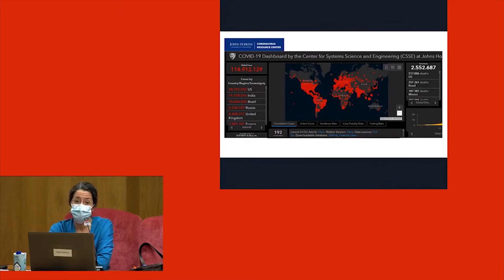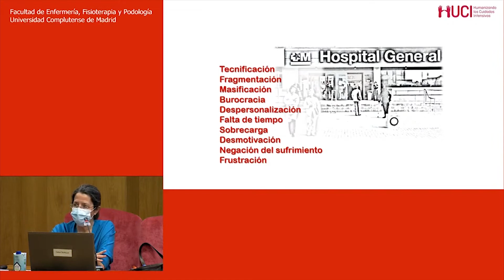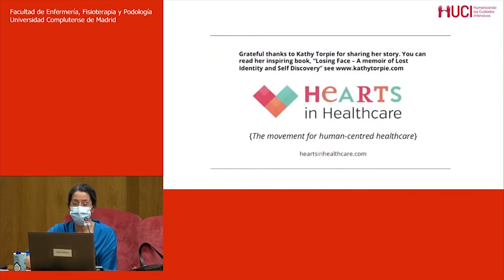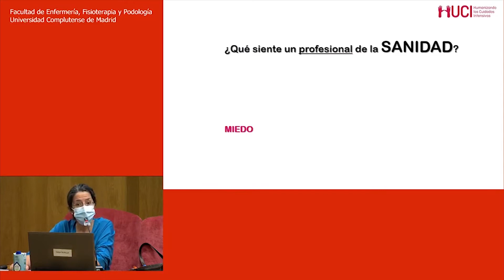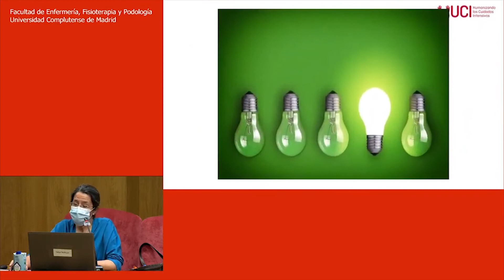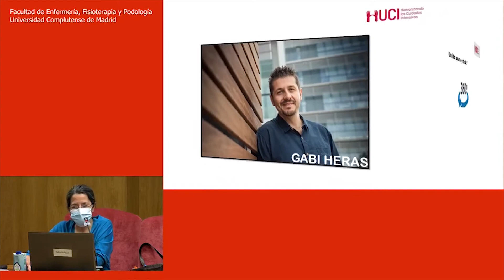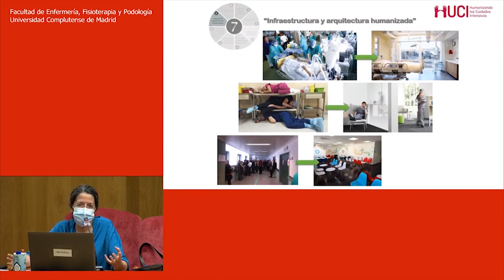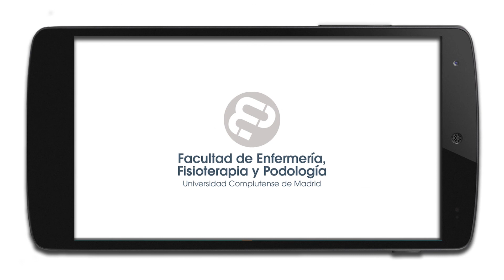VI Jornadas Universidad y Servicio: Humanización de la asistencia sanitaria / Ángela Alonso Ovies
Conferencia de Ángela Alonso Ovies (Proyecto HU-CI - H. Universitario de Fuenlabrada) sobre la humanización en la asistencia sanitaria, celebrada en las VI Jornadas Universidad y Servicio organizadas por la Facultad de Enfermería, Fisioterapia y Podología de la Universidad Complutense de Madrid (Madrid, 2021)